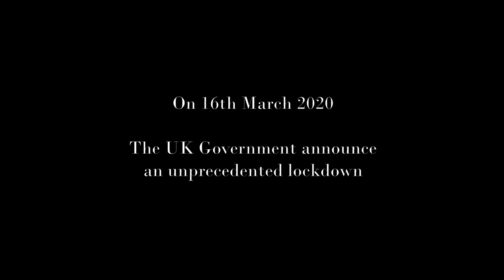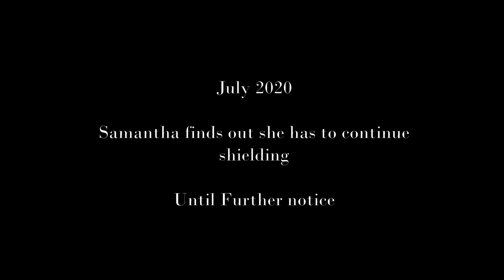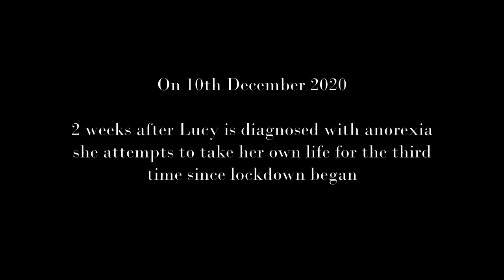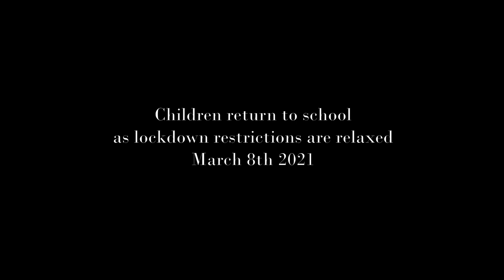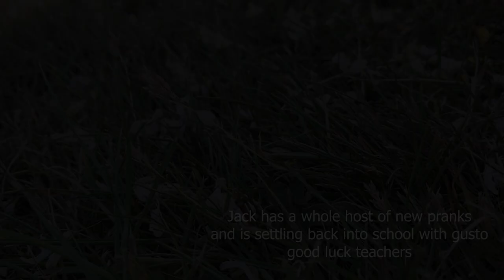Its A Turner Thing - A Lockdown Documentary Drama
The Turner family have their very own lockdown documentary drama, when the whole family loses all its income and is excluded from claiming any government grants or financial help during the covid 19 pandemic.  Things only get worse as Lucy succumbs to her mental health and attempts to take her own life, the family resolve to get to the bottom of Lucy's teen suicide attempt while still experiencing financial hardship

A true account of what happened during Lockdown for me and my family